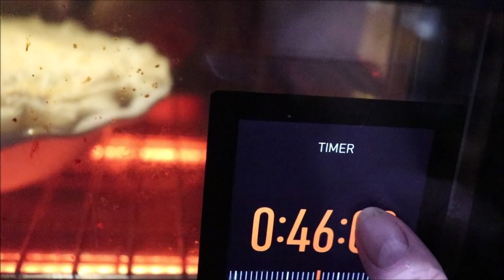#356 Left over Chicken or Turkey Pie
This is a wonderful meal all in one, using your left over turkey or chicken. It's really a bonus meal. one of those 2 for 1's! Come on in the kitchen and let's get going. You''ll see how easy and filling this one is.

Definitely a keeper!